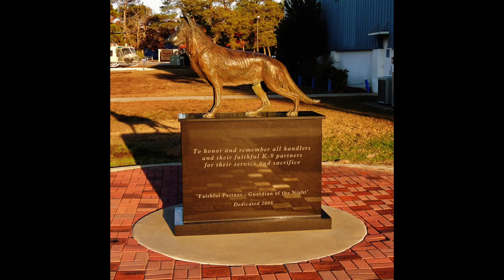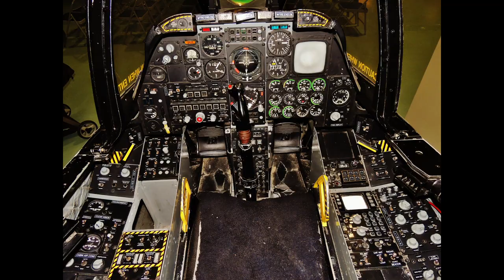The United States Air Force Armament Museum, Eglin AFB, Florida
The Air Force Armament Museum is the only museum in the world dedicated to the collection, preservation and exhibition of artifacts and memorabilia associated with Air Force Armament and its platforms of delivery. There are over 29 different aircraft that have found a home at the Air Force Armament Museum including an AC-130, B-17, B-25, B-52, P-51, A-10, F-15, F-16, F-100, F-101, and many other aircraft from the WWII era to the present. There are also several hundred pieces of armament to include a gun collection, bombs, bomblets, and missiles to include the Sparrow, Sidewinder, cluster bombs, Bunker Buster, and the MOAB. A 32-minute film on the history of Eglin Air Force Base and its role in the development of armament is shown continuously throughout the day.